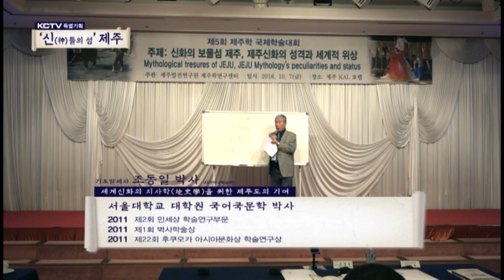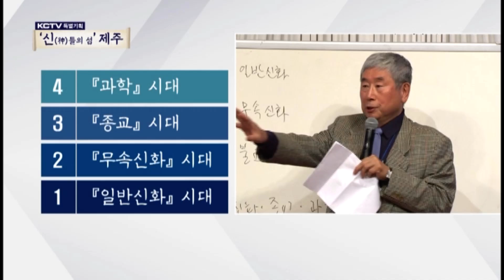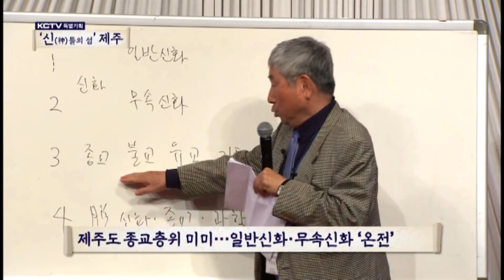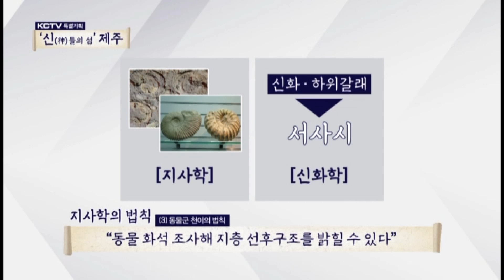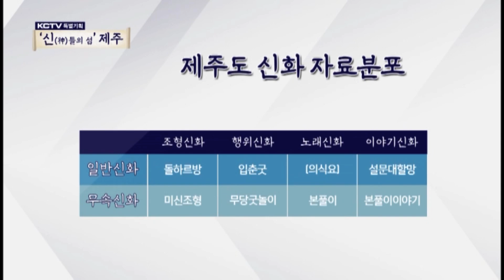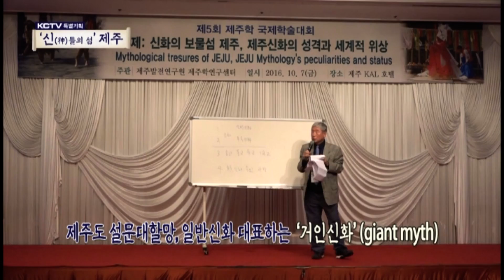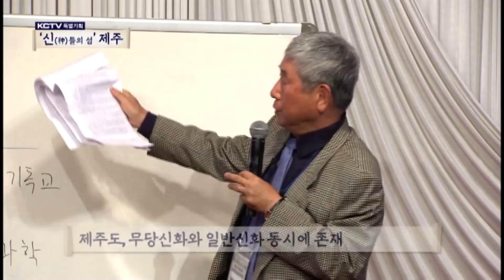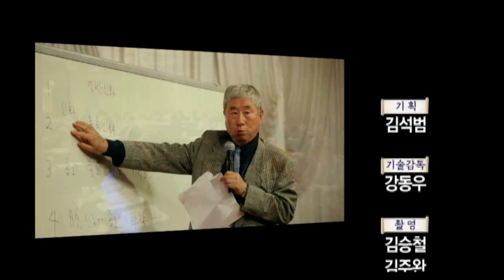제1회 제주학대회(제5회 제주학 국제학술심포지엄): 신화의 보물섬 제주, 제주신화의 성격과 세계적 위상 - 기조연설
제1회 제주학대회(제5회 제주학 국제학술심포지엄): 신화의 보물섬 제주, 제주신화의 성격과 세계적 위상
- 기조연설(조동일 박사)
KCTV 특별기획 '신神들의 섬'제주